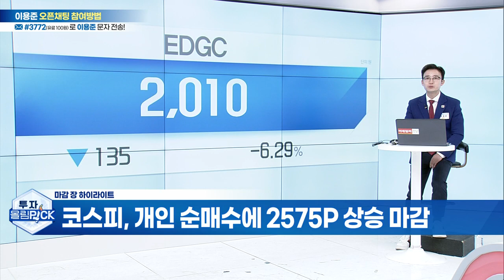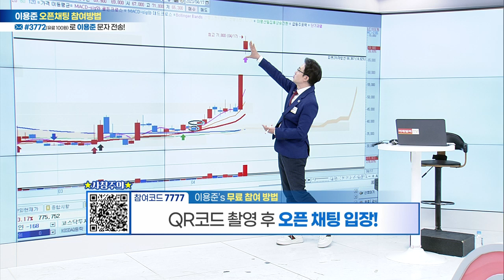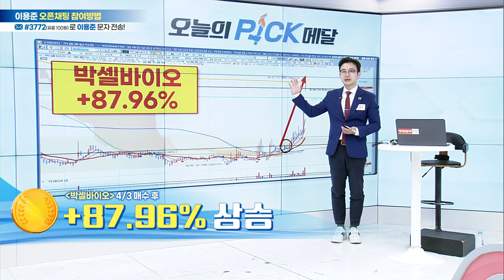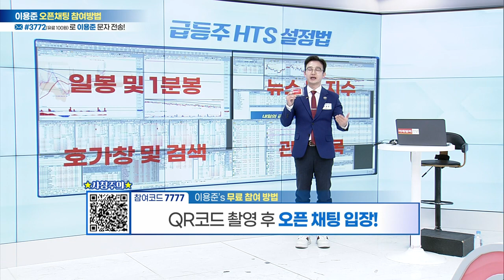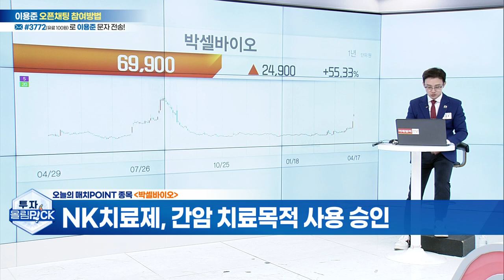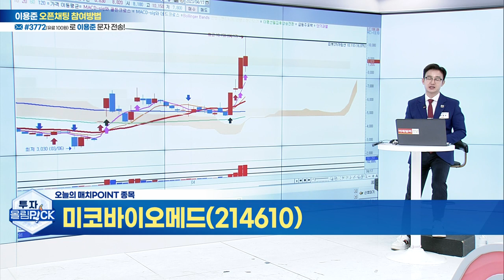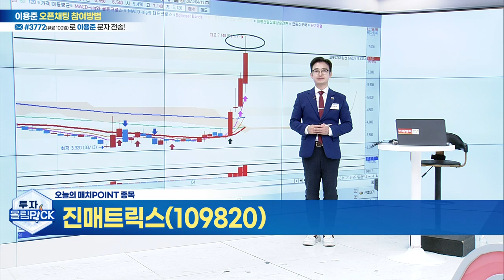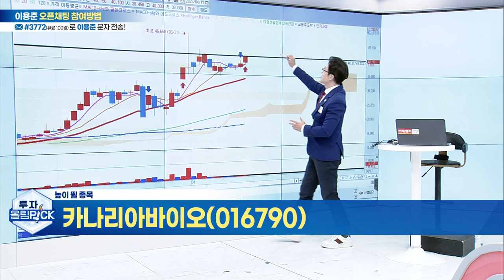투자올림PICK 20230417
★주식NO.1리드온 이용준 파트너 무료카톡방 참여코드 7777